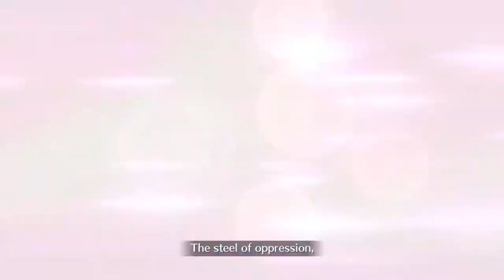Lostbelt 2 - Queen Medb Solo vs Tree of Emptiness Sombrero [FGO NA]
you interrupted my train of thot